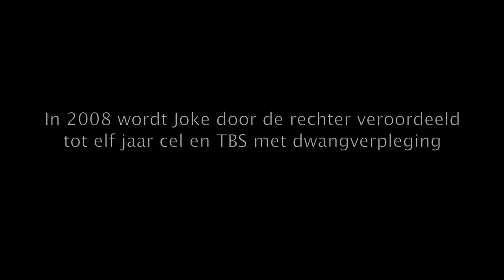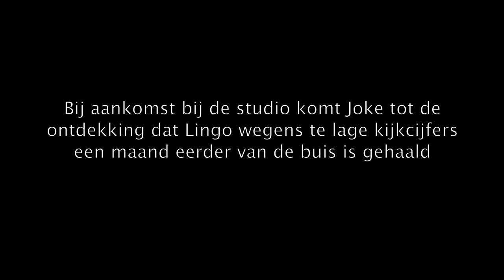Rookvrouw Joke - The Movie #4 De Grande Finale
Met haar stem alsof ze haar boterhammen 's ochtends besmeert met gewapend beton is rookvrouw Joke werkelijk waar niet weg te denken uit de hedendaagse beeldcultuur. Lingo mag dan wel verdwenen zijn, maar deze Miss Schoorsteen leeft nog altijd in ons voort. In deze laatste aflevering van de populaire videoserie naar aanleiding van Joke's deelname aan het lettervermicelli-programma speelt Joke de zinderende finale. Gaat Joke er met het grote prijzengeld vandoor, moet ze het stellen met die afschuwelijke, nergens bij kleurende Lingotas, of loopt het allemaal anders?

Kijk ook de eerdere video's over Rookvrouw Joke

Meer kortpittige dametjes aanschouwen?